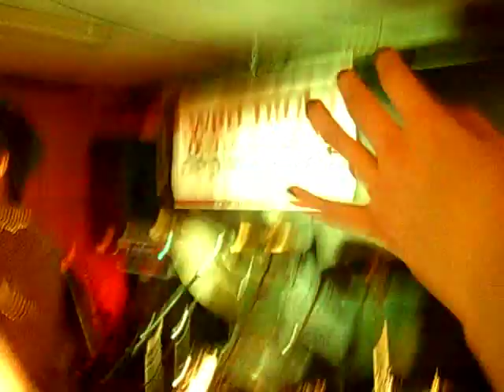Dominik Becker ist Robbie Williams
Der wohl beste und spontanste Programmpunkt beim Roverball 2008!